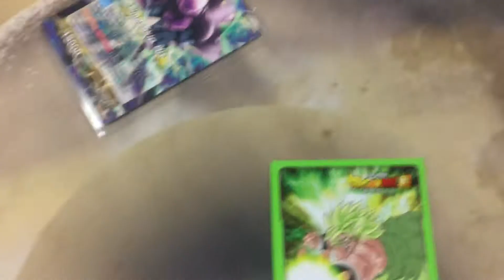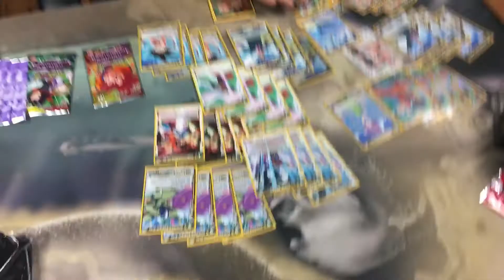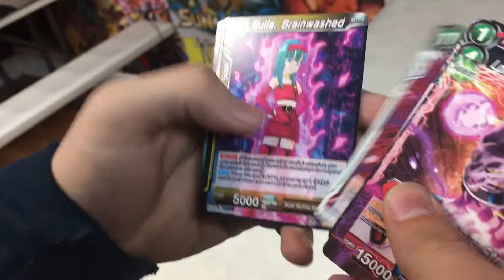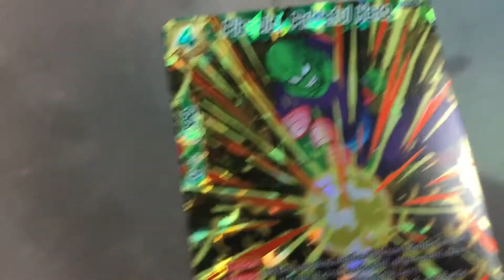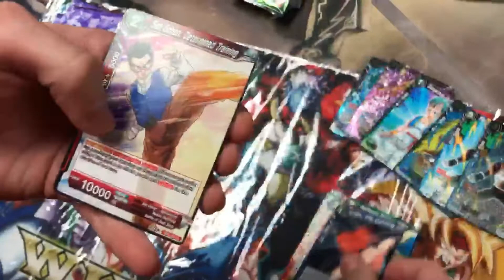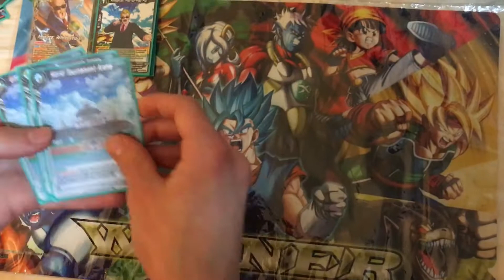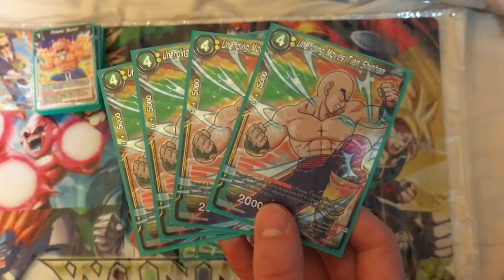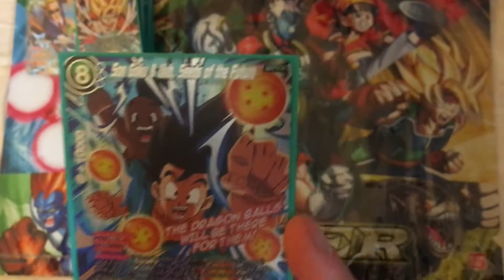The Best Tournament I’ve Had!!!! (month late)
Sorry about it being late, I edited it but then deleted my editing app before I uploaded it